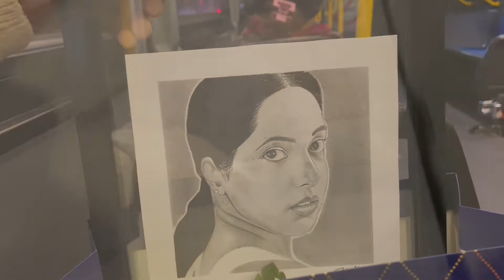Gifted @avantinagral her sketch in Toronto ❤️🧿